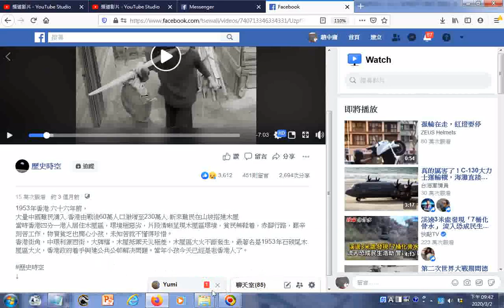1953年香港實景影片黑白影像的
參考網址 筆者附錄: 有求孔孟聖道三寶心法就不枉費今生來世間。世間財世間用--生不帶來，死不帶去，或是給以後不相識的人用，但是得三寶心法卻能帶著走，在世能逢凶化吉、躲劫避難、改變命運，壽終能超生了死，離苦得樂，智者切莫入寶山而空手回。